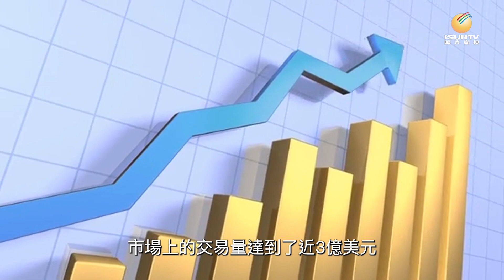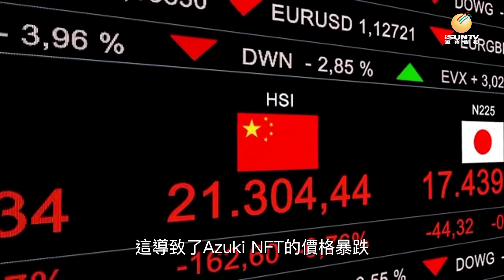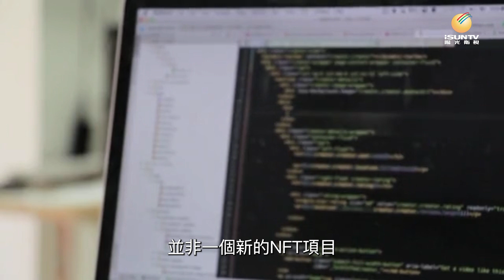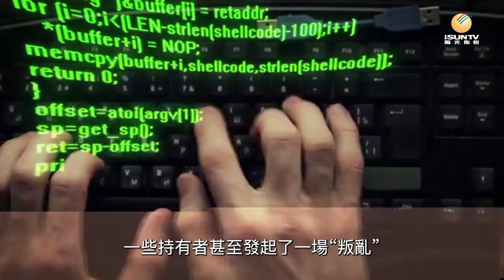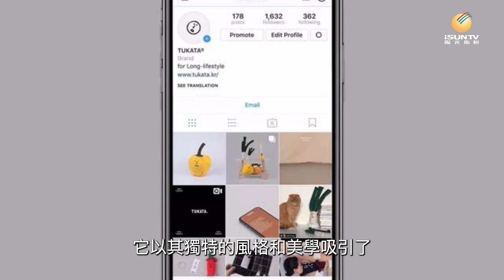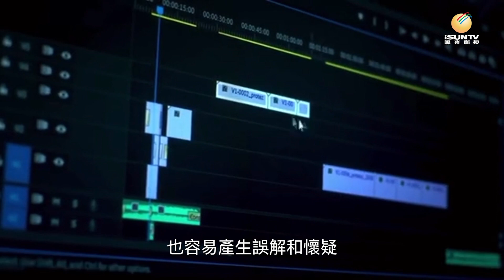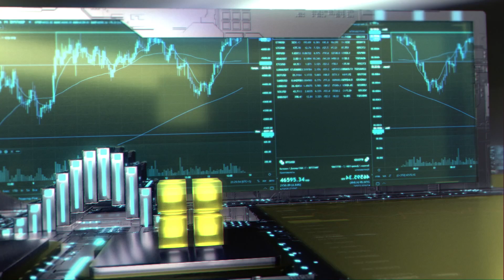Azuki NFT：一個品牌危機的教訓【鏈金坊 EP87】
Azuki NFT是一個在2022年1月發行的成功的NFT項目，但在2022年2月底發生了一場嚴重的品牌危機，導致價格暴跌和社區叛變。本片將回顧了這場危機的起因、過程和影響，並從中提煉出NFT領域中品牌建設和維護的困難和重要性，以及時間和耐心作為品牌最稀缺的資源的意義。
招聘以下崗位： 人工智能編劇、人工智能編輯、互聯網市場營銷、文字與視頻編輯。